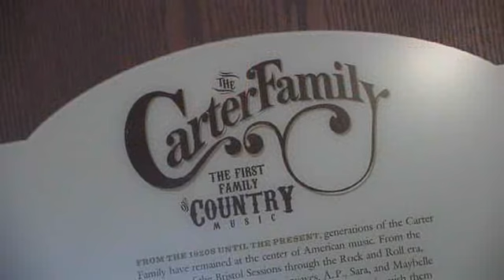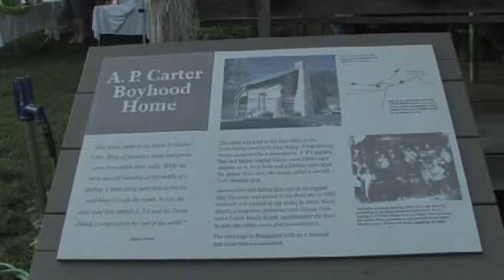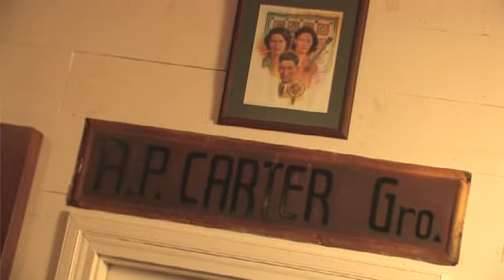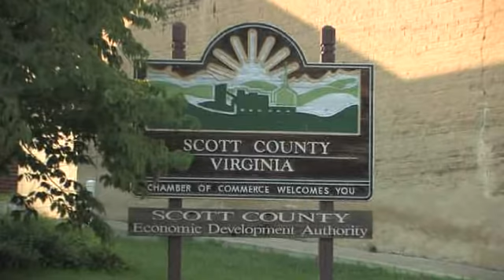Scott County Virginia